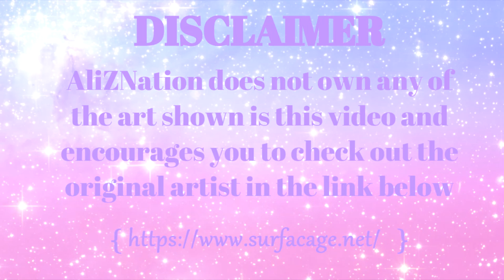【Always Angry】【Pokemon Go】